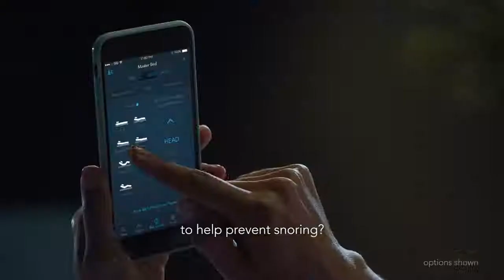Pametni krevet - Sleep Number 360